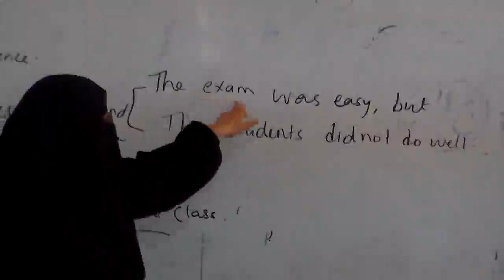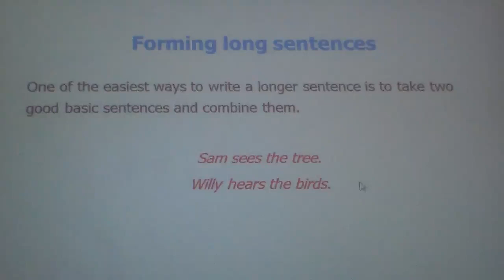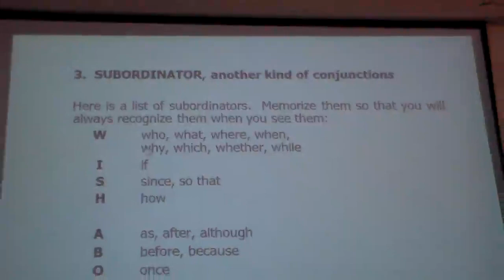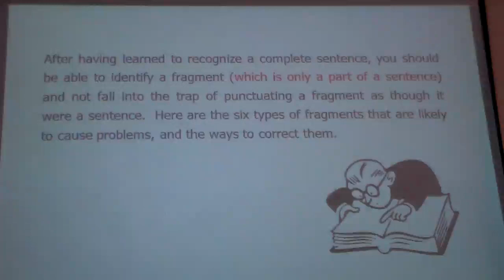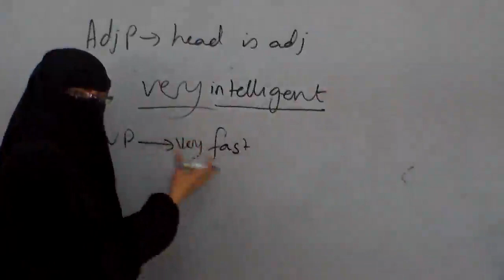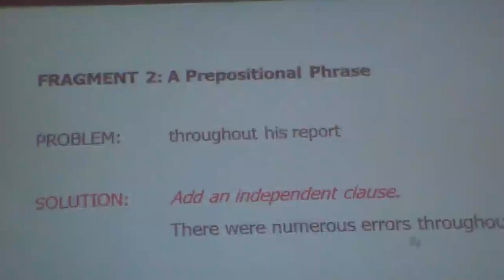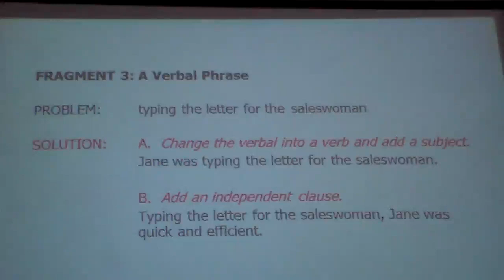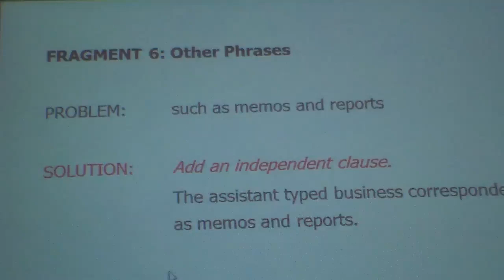TE lec3 part6- 7